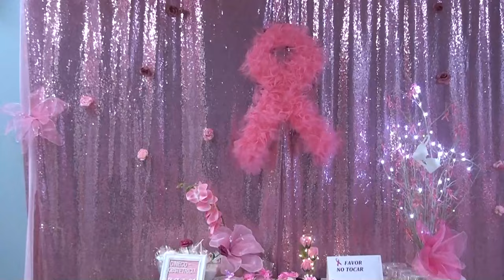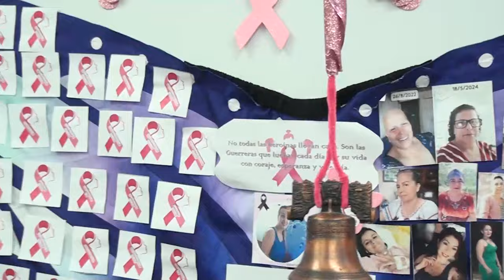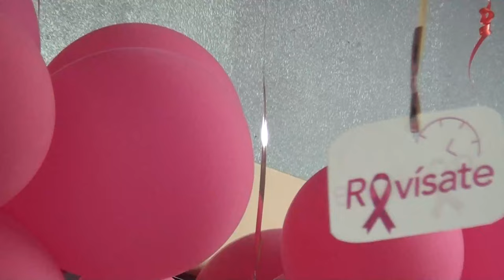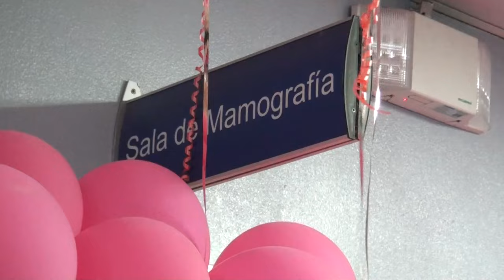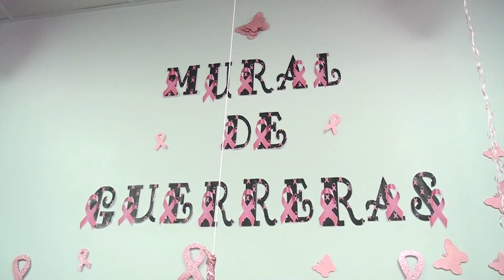Hospital Escalante Pradilla se vistió de rosa este viernes